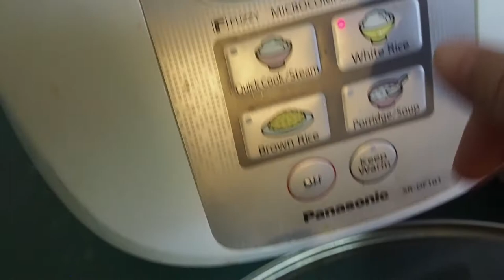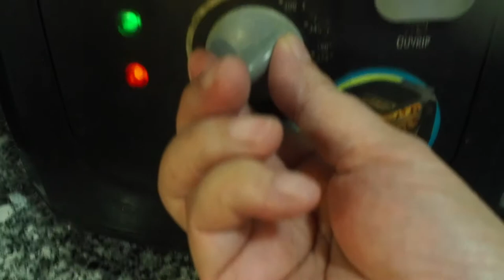CHICKEN RICE with📸Olympus OM-D E III / CƠM GÀ XỐI MỠ VÀ GÀ XÉ PHAI